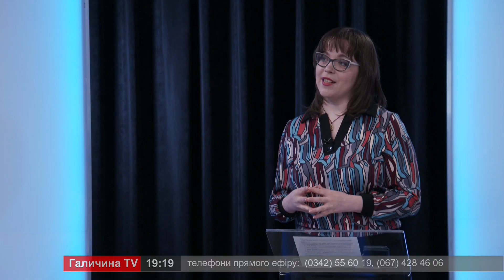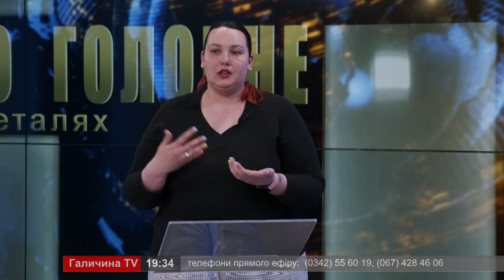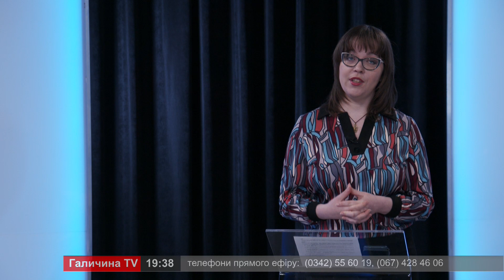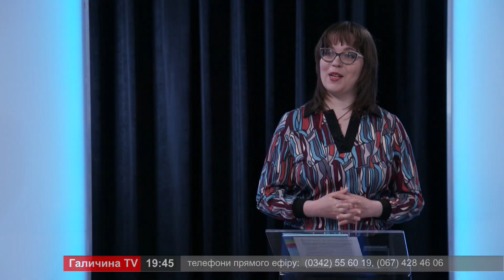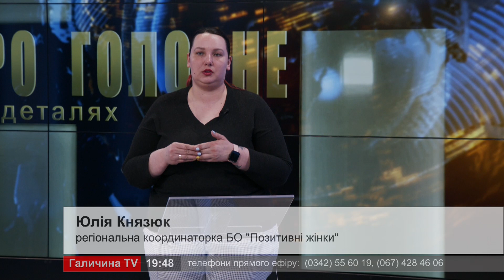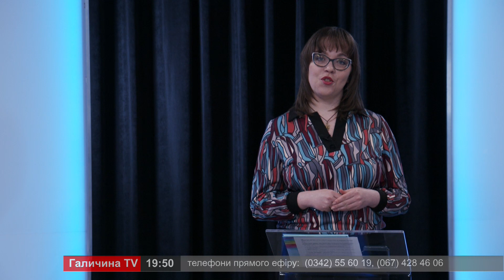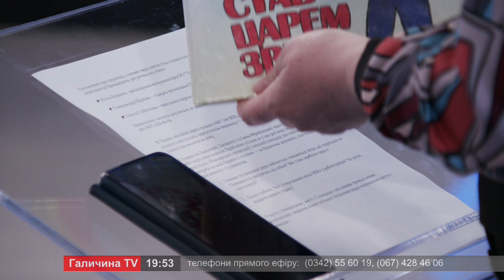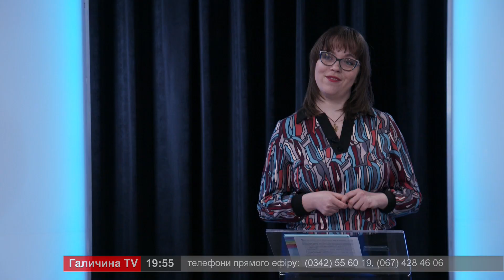Про головне в деталях. Ю. Князюк. О. Щукіна. О. Субботина. Труднощі вимушених переселенців